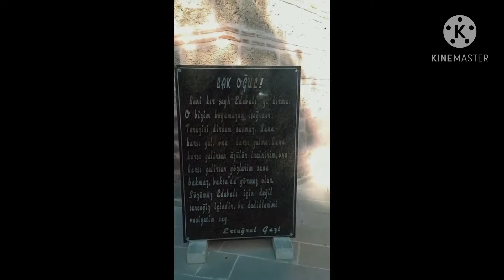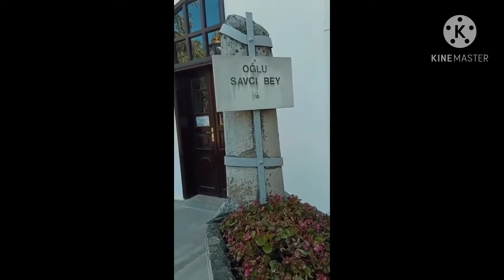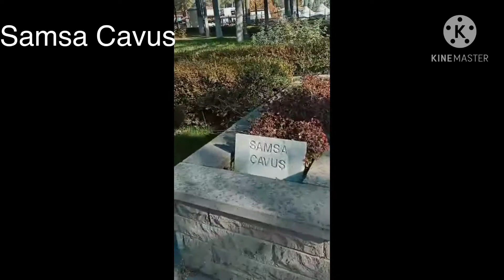Ertugul Gazi | Halima Sultan | and |Turgut Alp | tomb in Sogut || Turkey || Ottoman Founders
Ertugul Ghazi,  Halima Sultan, Turgut Alp and many others graves are here shown in this video. Thanks for visiting here on my channel
Thanks